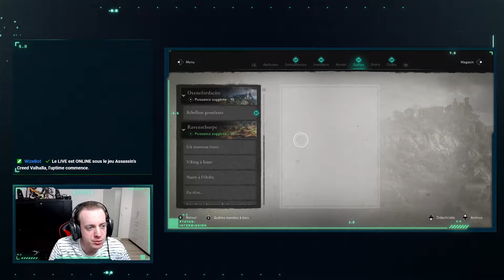Assassin's Creed Valhalla - Rébellion grondante - #56 [FR]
Vous regardez mon Let's Play de Assassin's Creed Valhalla, merci votre soutien :)